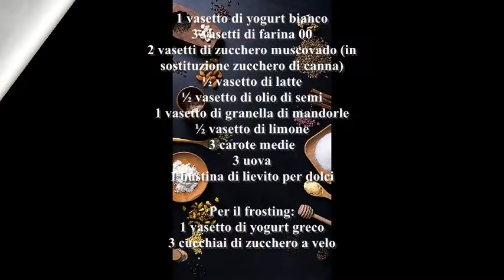Torta con vasetti di yogurt, carote e limone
E’ una torta leggera, profumata e delicatamente glassata allo yogurt.